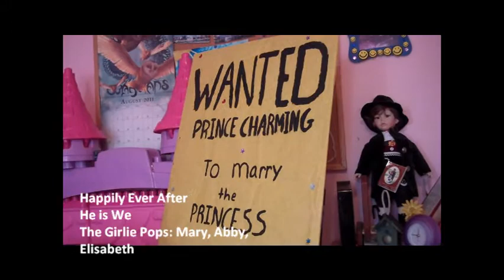The Girlie Pops: Happily Ever After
Someday her prince will come... emphasis on "someday".

A music video for the song "Happily Ever After" by He is We, staring the Girlie Pops.

Princess: Abby
Prince Charming 1: Mary
Prince Charming 2: Elisabeth

Directed by Rachel White
Produced by Hero's Mark Productions